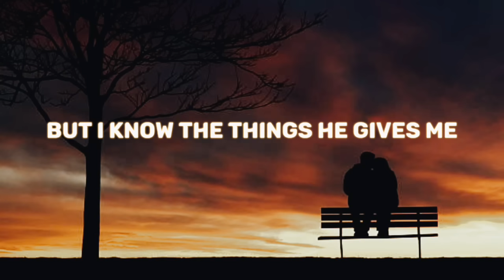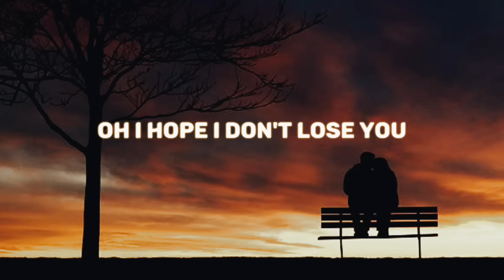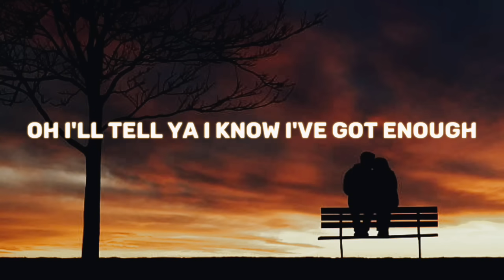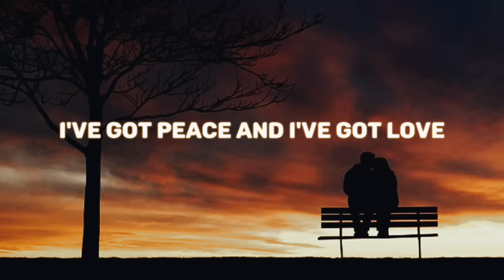Benson Boone - Beautiful things (Lyrics)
💘Your Personal To Do List💘

✨️Sub👍✅️✨️

✨️Turn On 🔔✅️✨️

✨️If You Succeed In Doing These I'll Take Your Suggestion On The Next Vid✨️ Thank YOU💛

That's a feeling I wanna get used to
Mm
Please stay
I want you, I need you, oh God
Don't take
These beautiful things that I've got
Please stay